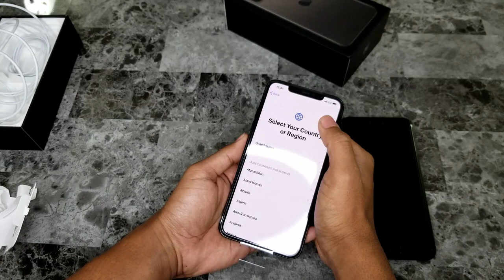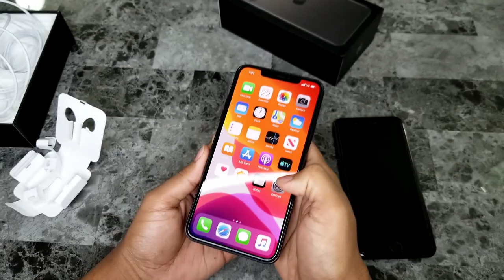IPhone 11 Pro Unbox and First Impression!!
Hello everyone This is my first ever video on youtube. Hope you guys enjoy it.

Iphone 11 pro max:
Ring light:
Note 10 Plus: